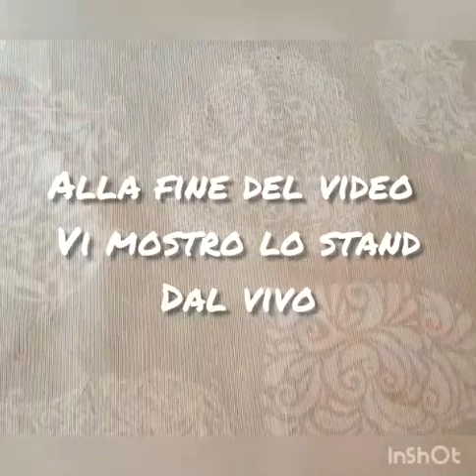Acquisti chiacchiere e qualche creazione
Oggi vi mostro ciò che ho acquistato giovedì ed in altre due occasioni da Gioie e colori.

Amo Questi componenti per realizzare bijoux particolari eleganti ma un po' chic super leggero.

spero vi piacciano❤...se vi va andate a curiosare vi metto i link utili.

per oggi 23 gennaio sono ancora a Napoli